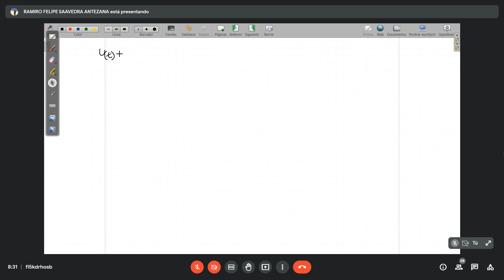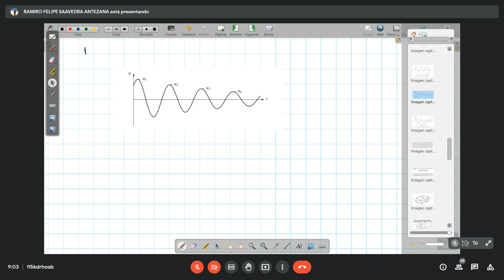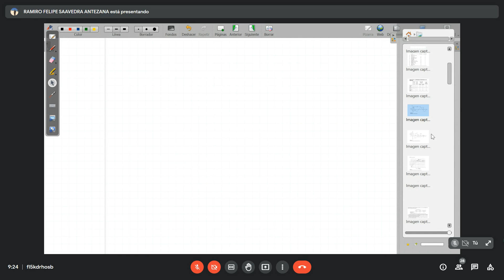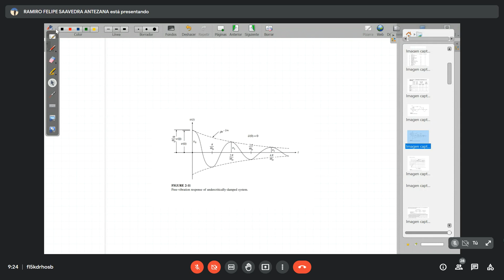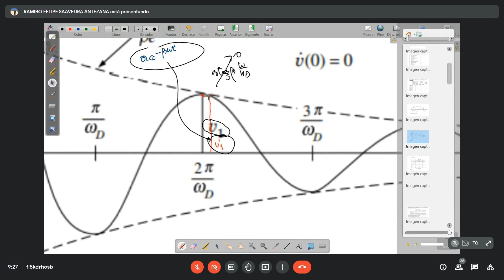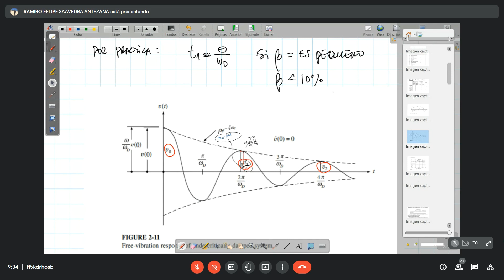Sismica 11 03 2022